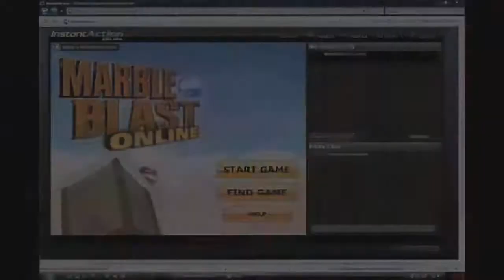Marble Blast Online - Trailer - 2007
One of the highest revenue-generating games on Xbox Live Arcade is now available to play in your browser, and best of all, it's free. Marble Blast Online offers addictive marble action where power-ups and fast fingers are the key to jumping up the leaderboards or collecting the most gems.